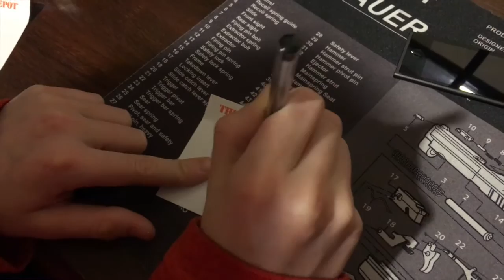He Passed Out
this is a special vid watch till the end